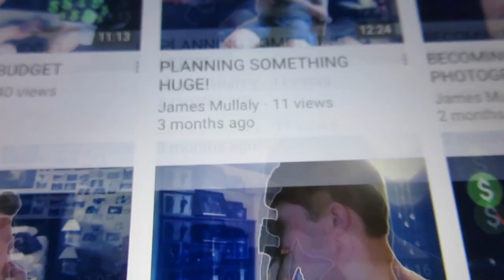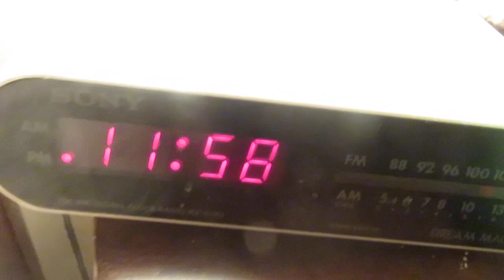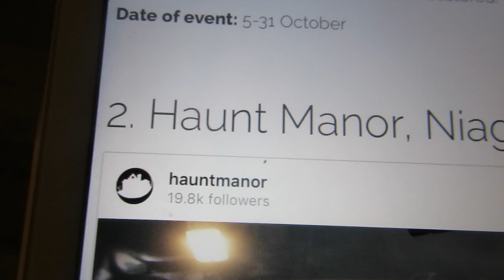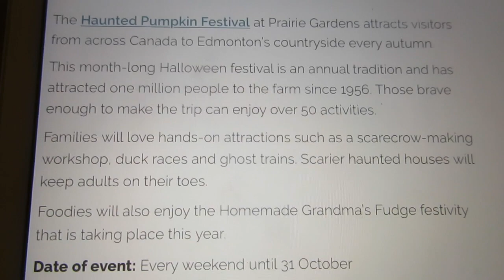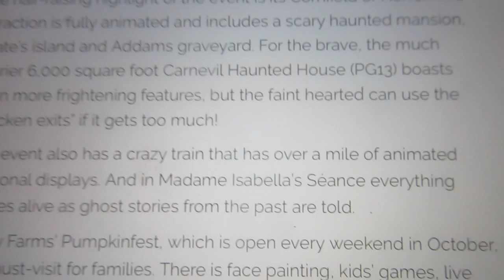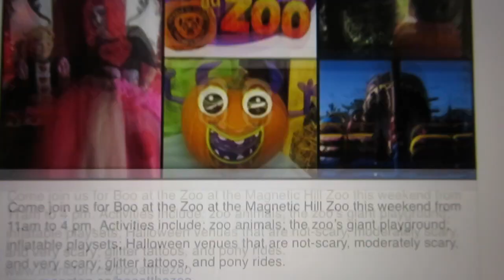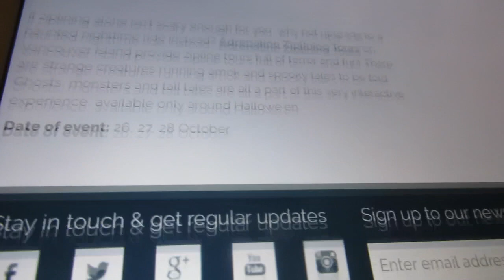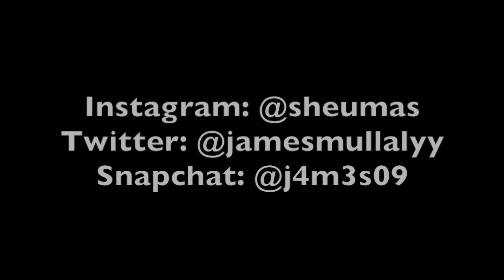COOL CANADIAN HALLOWEEN EVENTS!! 🎃